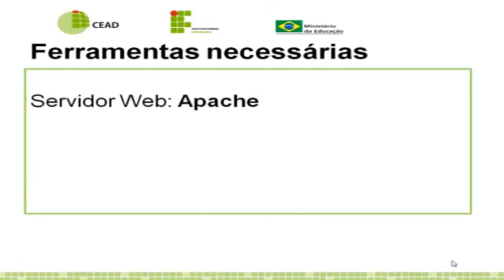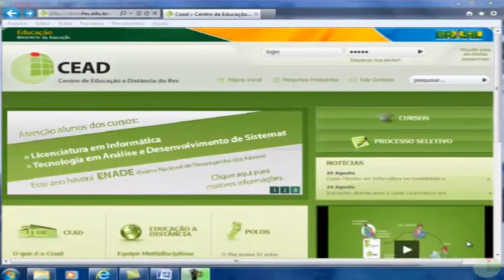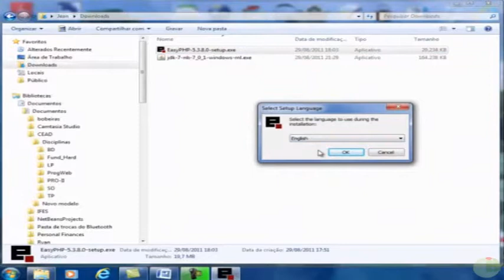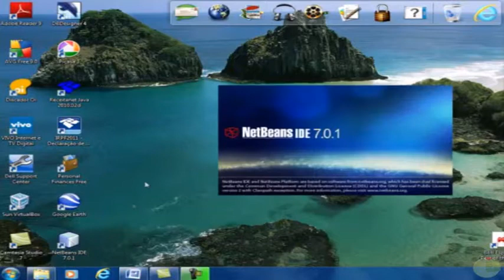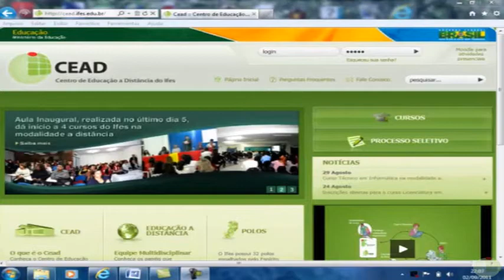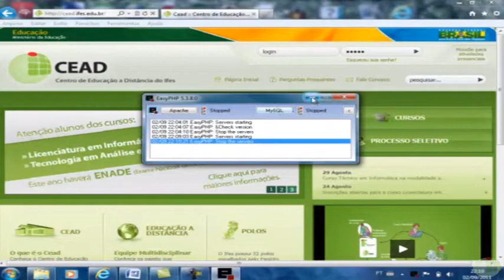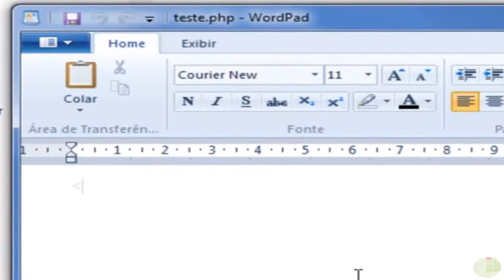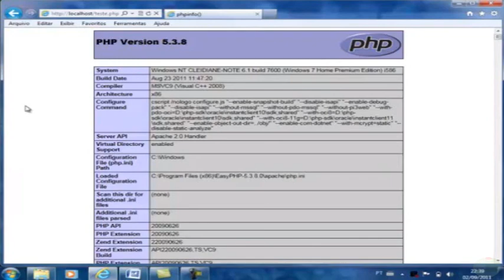Tutorial 1 - Instalando e configurando o ambiente de desenvolvimento Web